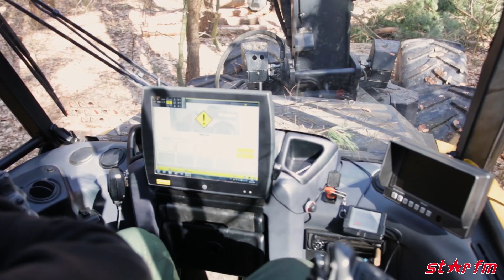Chrisportage: Christian Forstwirtschaftsmeisterin Michaela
"Gut Holz!" - Das "Viel Glück!" der Forstwirten im Wald. Im Rahmen der Chrisportage besuchte Christian die Waldarbeitsschule Kunsterspring bei Berlin und hat unsere Hörerin & Forstwirtschaftsmeisterin Michaela getroffen. Was macht ein*e Forstwirt*in eigentlich alles so in der Ausbildung? Und ist es jetzt wirklich so schwer, einen Baum zu fällen? Christian klärt all diese Fragen auf und hat selbst die Motorsäge in die Hand genommen. Wie er sich angestellt hat? Das siehst du im Video! ;)